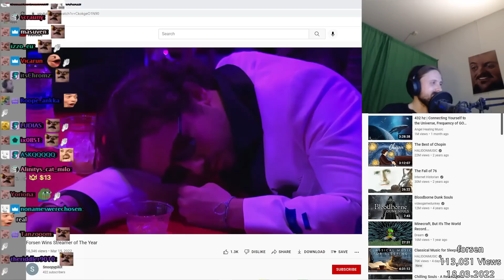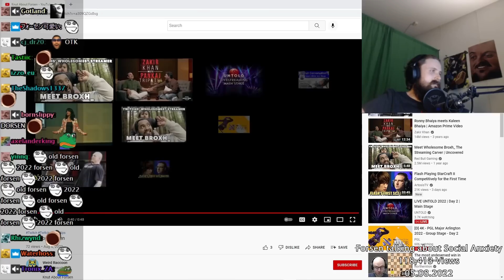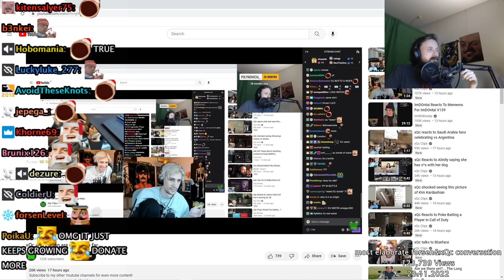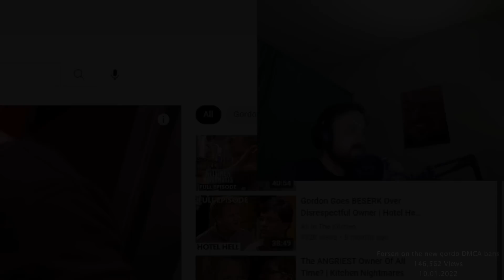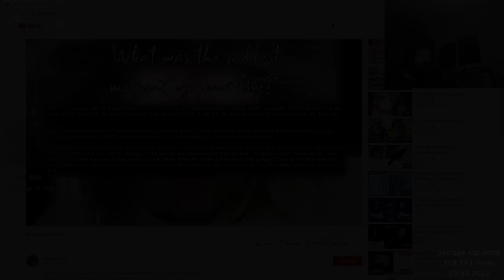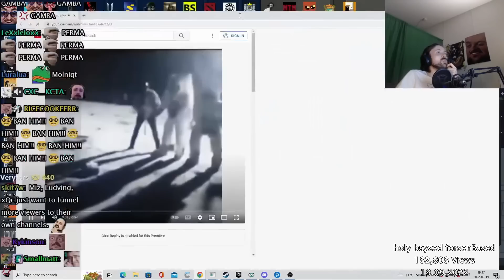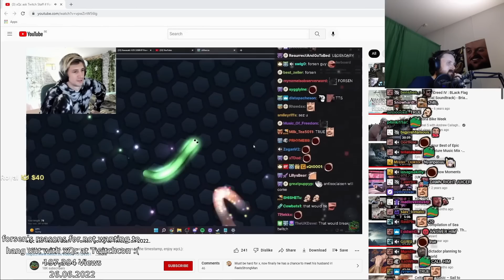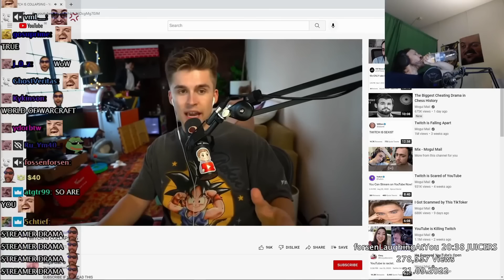Forsens Most Popular Clips of 2022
if you want to support me:
Any support is appreciated, (Current supporters: Lit, Nikkolas N., Bell, montelve, John D., Philipp S., Dezhnyov, , SterlingLion, TheSeahorse, , Bystander, Flargbiter)